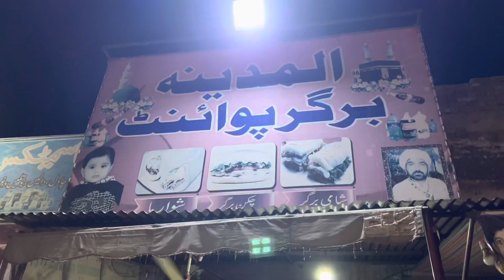Bargar parti ni vlog| friend vlog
Bargar parti ni vlog | 🔥🔥| friend vlog | shortvideo Badshahbhai666| funny vlogs